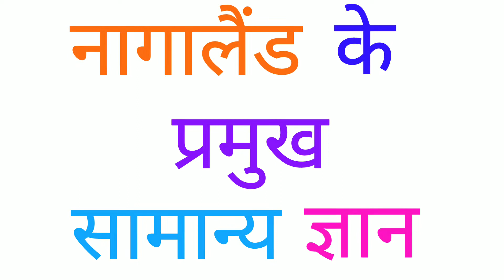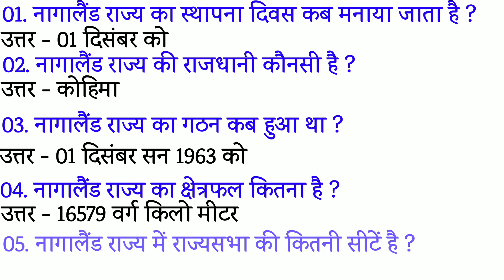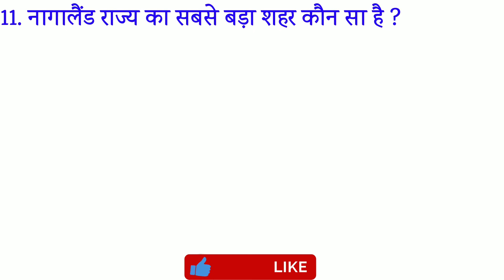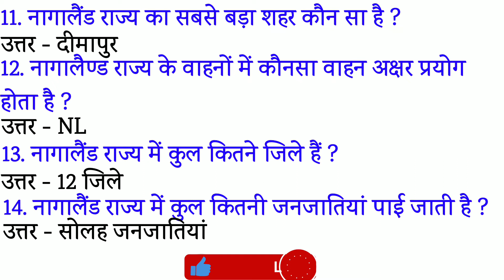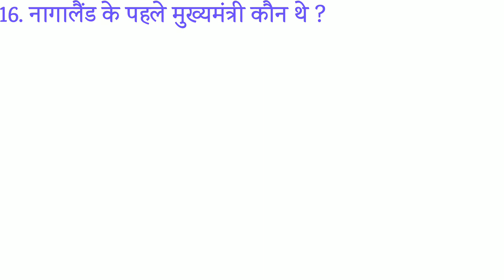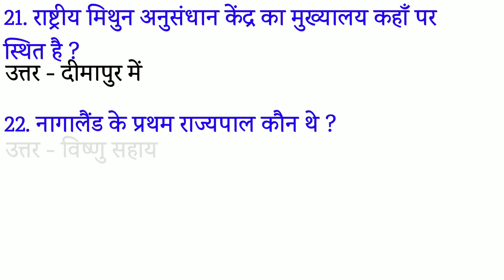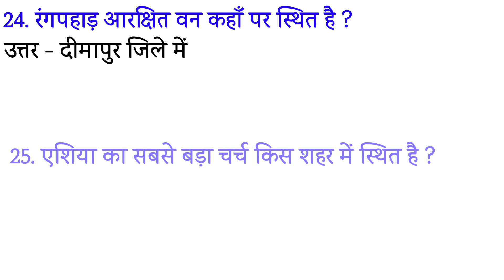25 general knowledge question nagaland | india gk question | नागालैंड राज्य की जानकारी |Restful gyan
25 general knowledge question nagaland | india gk question | नागालैंड राज्य की जानकारी |Restful gyan

Hello friends, how are you all, I hope you all will be well, in today's video we are talking about general knowledge related to Nagaland and through this video information about 25 questions of Nagaland ( India ) is provided.

We have published information on the basis of our knowledge and experience, whose purpose is to serve the society and to promote the knowledge of the students and not to hurt anyone's sentiment.

This video is made and published for the purpose of education only and it is our endeavor that there should not be any kind of error in it.

We have obtained the information provided by this video through internet and on the basis of our knowledge we can say that this information is correct and still if any kind of mistake is found in it, then we will be sorry for it.

All of you stay connected with our channel and keep increasing your knowledge and experience and also subscribe to our youtube channel and if you like this video then please also like it.

If you have any opinion about this video or about the next video, please do comment in the comment box. I hope you enjoy this video and wish you a bright future.